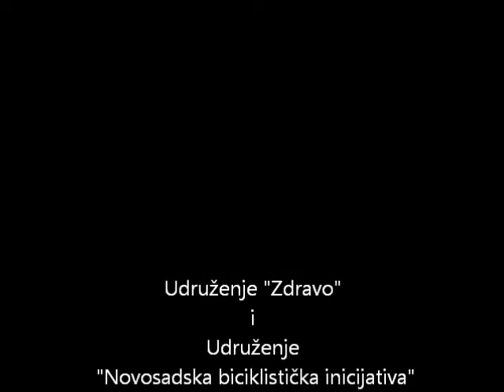Udruženje "NSBI" i udruženje "Zdravo"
Prikaz realizovanih aktivnosti, poziv sugrađanima i obaveštenje o predstojećim aktivnostima prilikom gostovanja u jutarnjem programu Radio televizije "Vojvodina", 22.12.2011. godine